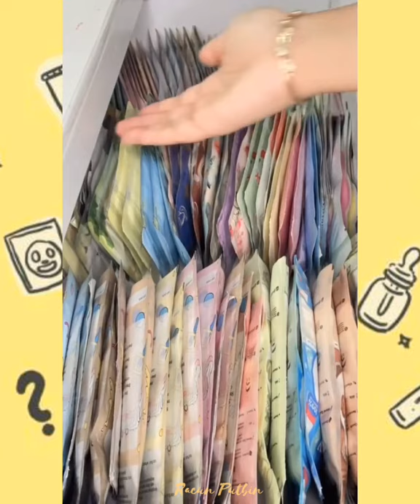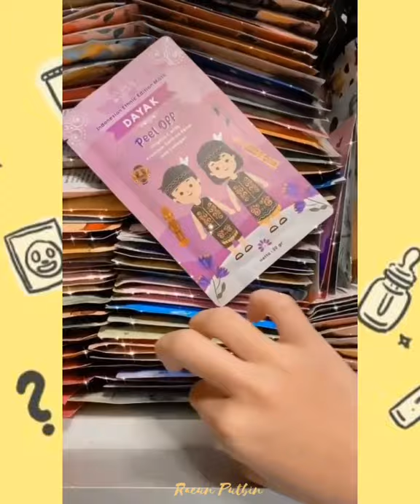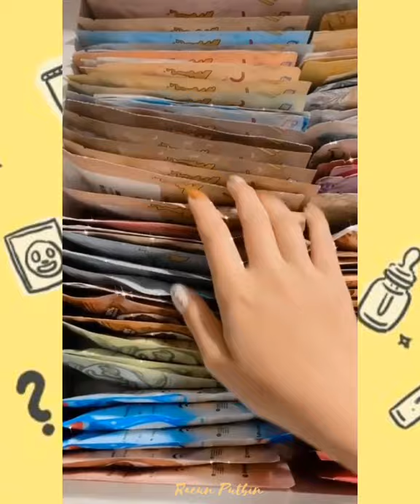Asmr Maskeran Peel Off Mask Untuk Mencerahkan - Racun Tiktok Maskeran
*dubbing video

Bantu 10K Subscriber, Ada Masker Organik / Pell Off Mask Buat 5 Orang Pemenang.

Syarat :
- Komen Username Ig kalian (Pemenang Akan di DM via IG)
- Follow Instagram aku ( Pemeng di umumkan Di Story Ig ku)
- Ongkir Tidak Ditanggung Pemenang, jadi 100% Free
- Pemenang Dipilih Dengan Random Komen
- pastikan nonton dulu min 3 menit sebelum komen agar komen kalian menjadi top komen

Selamat keracunan ~

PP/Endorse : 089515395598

Bye~